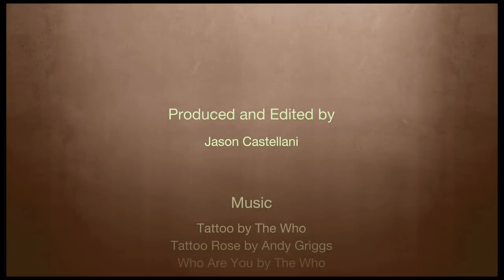Getting My First Tattoo - Video Ep. 8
HD Travel Video capturing the creation of a big sun tattoo in Antigua, Guatemala with 2 Backpackers, Jason and Aracely Castellani of 2Backpackers.com - Video Episode 8